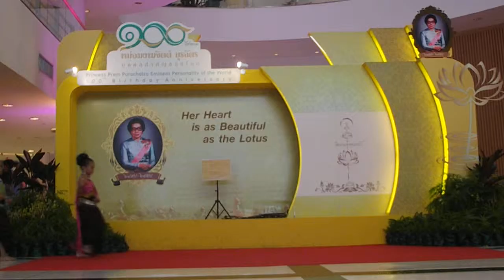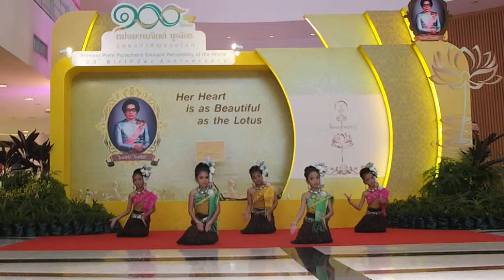ศูนย์เยาวชนคลองกุ่ม ๑๐๐ ปีชาตกาล หม่อมงามจิตต์ บุรฉัตร (รำบายศรีสู่ขวัญ)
งาน ๑๐๐ ปีชาตกาล หม่อมงามจิตต์ บุรฉัตร
สถานที่. หอศิลปวัฒนธรรมแห่งกรุงเทพมหานคร
.939 ถนนพระราม 1 แขวง ปทุมวัน กรุงเทพมหานคร
วันที่ 11 กรกฎาคม พ.ศ. 2558...

" ศูนย์เยาวชนคลองกุ่ม "
กองนันทการ สำนักวัฒนธรรม กีฬา และการท่องเที่ยว
ได้เข้าร่วมงานแสดง ในวันที่ 11 กรกฎาคม. 58..
ในชุด " รำบายศรีสู่ขวัญ "
เพื่อนสมาชิกศูนย์เยาวชนคลองกุ่ม
1. น้องปิ่น / 2. น้อง ผักหวาน / 3. น้อง ปลาย / 4. น้อง เพชรพลอย